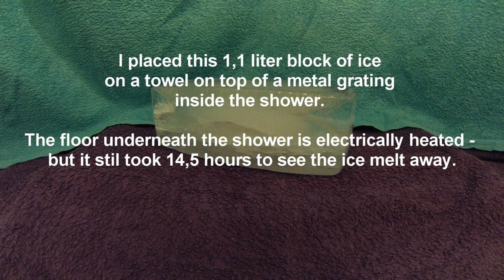Timelapse - Block of ice melting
I placed this 1,1 liter block of ice on a towel on top of a metal grating inside the shower.

The floor underneath the shower is electrically heated, but it stil took 14,5 hours to see the ice melt away.

Things that I thaught looked cool: The towels soaking up all the water and getting dark and heavy.